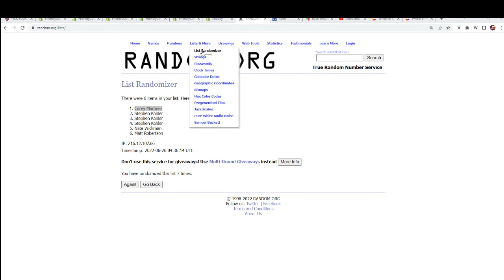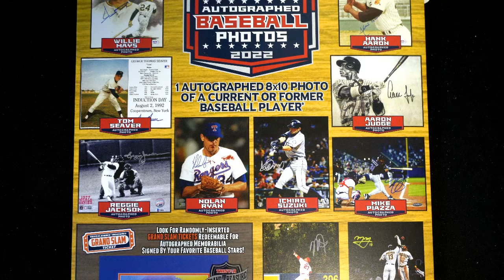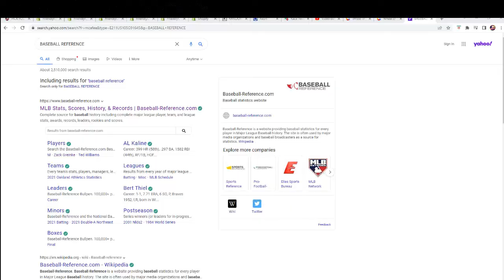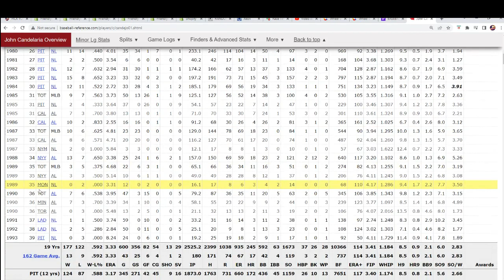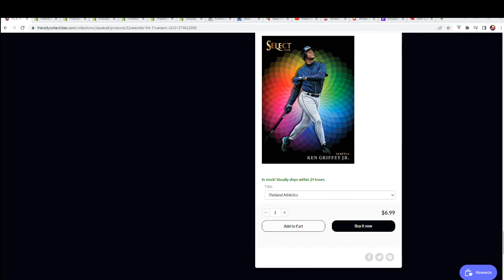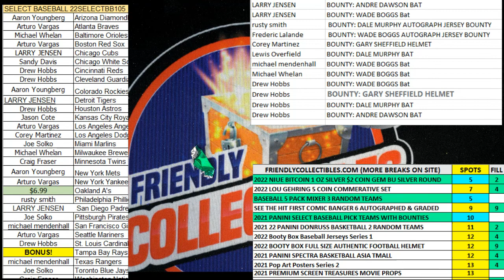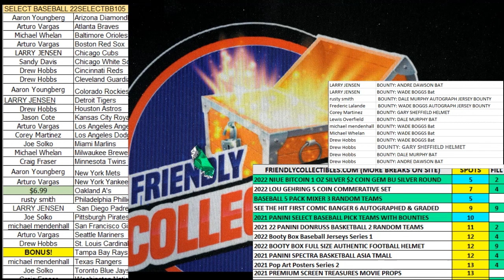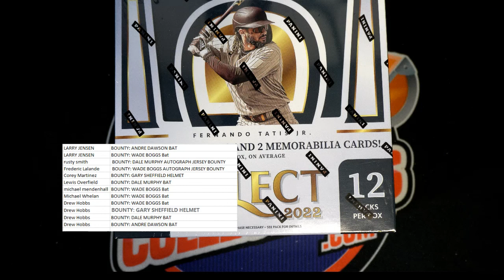2022 Tristar Hidden Treasures Autographed Photo Baseball Box ID TRIBBPHOTO102